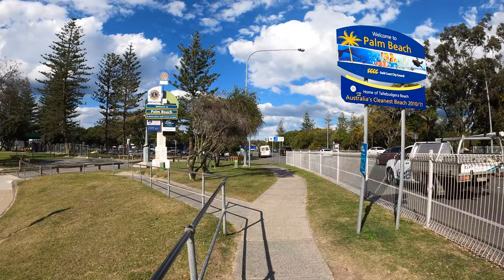Surf Beach & Tropical Forest Walk - Relaxing 4K Virtual Tour, Burleigh Heads National Park Australia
A relaxing 4K virtual walk through a tropical National Park with natural sounds. Burleigh Heads National Park is one of Australia's premier beach destinations with a rare mix of tropical forest walks and sublime surf  beaches.

Journey through a tunnel of tropical trees alongside breathtaking views of the deep blue ocean. Take a short bridge across to Burleigh Point, then climb upwards into a golden sun-soaked path of more tropical bliss, finally ending at the Burleigh Esplanade.

Virtual walks are a great way to sample the world's most desirable places when planning your next holiday, exercising on a treadmill, moving to a new area or simply relaxing at home.